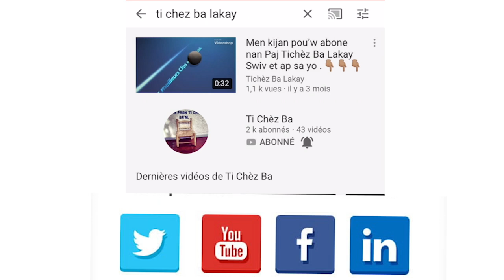Group Twoubadou Maskòt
Group Twoubadou  Maskòt tap Kreye animasyon pou antre fet Sen Valentin an epi profite okasyon pou di popilasyon bonn fet Sen Valantin nan lanmou ak patage.
An nou swiv swiv vidoe sa.